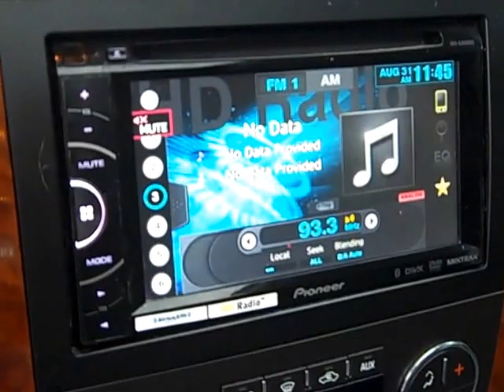2008 Chevrolet Tahoe LT 4x4 8597a